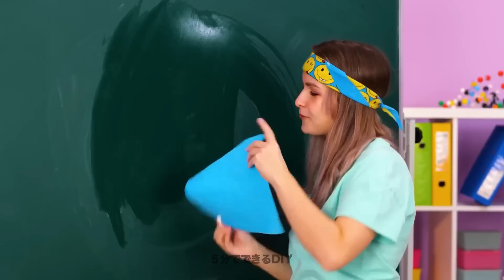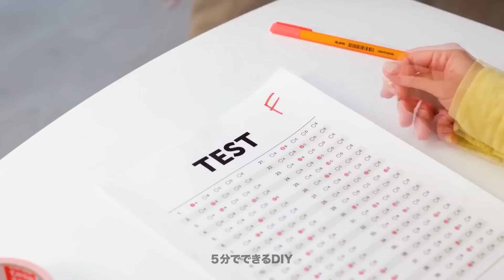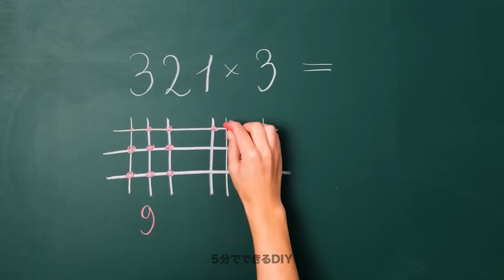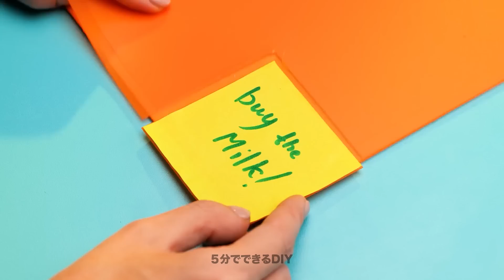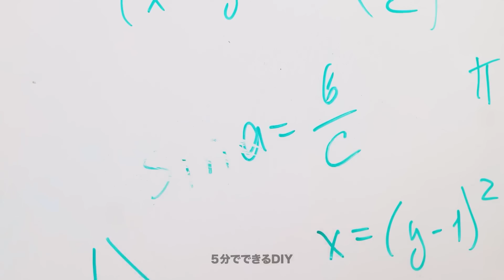ステキなレインボークラフトと学校DIY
毎日カラフルに過ごしたいですよね！だからこそ今日はクールなレインボークラフトや、シンプルなアイディアをご紹介！
ユニークでステキなシールの作り方、気になりませんか？想像力をマックスにしてお楽しみください！
新着アイディアでフォンケースを作りたい方には必見動画ですよ！ステップバイステップのチュートリアルで普通のフォンケースをユニークなアイテムに変えちゃいます！ポリマー粘土、糸、アイスの棒を使いますよ！
フェルトのペンも自分で作れるってご存知でしたか？濡れティッシュ、綿棒、塗料を使って作りましょう！

00:00 DIYカラフルフォンケース
02:23 ノートの作り方
04:00 悪い成績の時は
04:44 レインボーリング